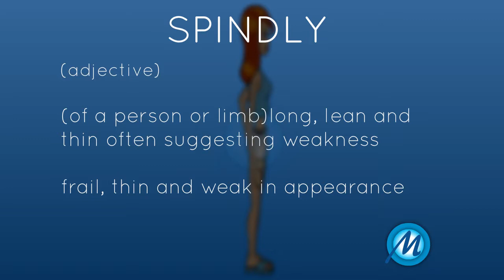Spindly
(adjective):

Meaning 1:

(of a person or limb)long, lean and thin often suggesting weakness

Usage 1:

I want to add muscle on my spindly legs and arms.

(adjective):

Meaning 2:

frail, thin and weak in appearance

Usage 2:

A spindly table.